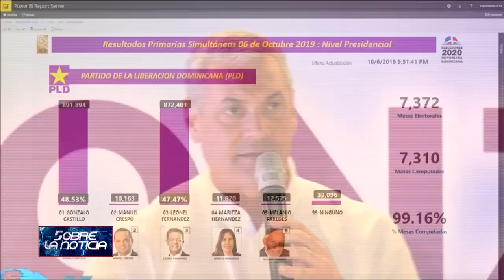Ya esta en reelección el Presidente Luis Abinader?